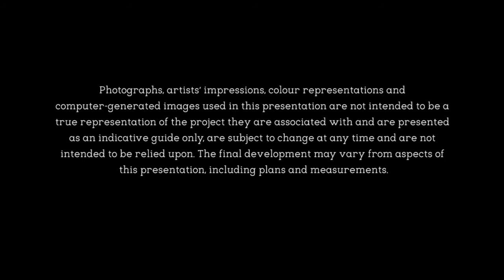Cockburn coast project flythrough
A flythrough of the first precinct of the Cockburn coast project - one of the most significant coastal redevelopments WA has seen.